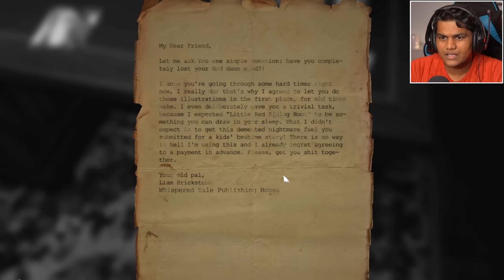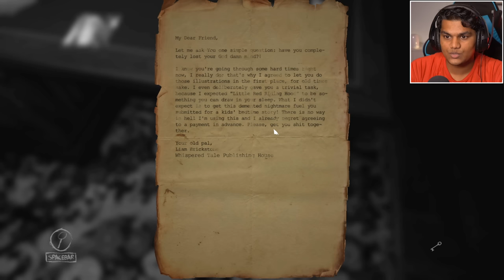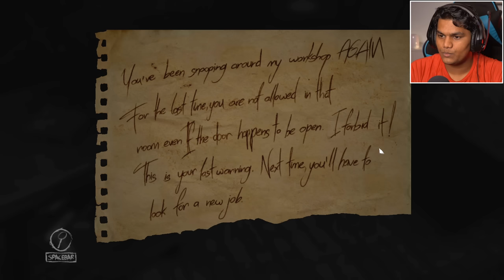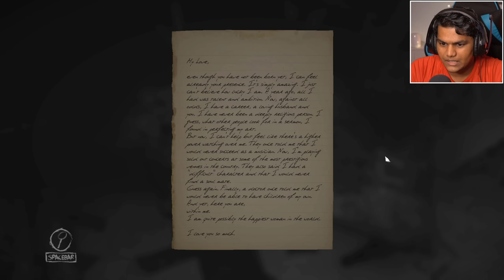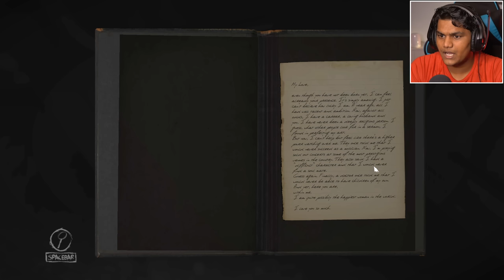A Horror Game But I Don't get Scared 😎 [Layers of Fear Part 1]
I wanted to play this game for a while now and today I decided to go for it and this horror game is actually so unexpected, like the jump scares and the random shit that happens in the game is great.  Its nice to explore this big mansion when random paranormal activities are taking place. Come along on this journey of random jump scares with me :D
Hey, I'm part of Feardemic Fest : Black Summer 2022 and as I love playing horror games, they have provided me with bunch of different horror game keys as a part of celebration. The best moments of the playthroughs will be used in the Fear Fest broadcast, which will take place September 6th at 10:30 PM IST . it's gonna be epic!